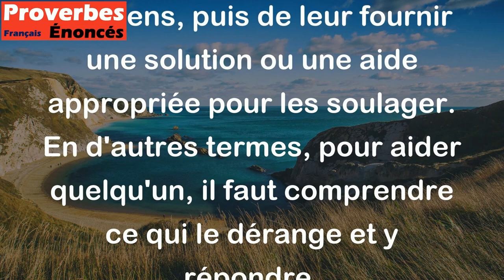Il faut gratter les gens où il leur démange. - Proverbe Français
Ce proverbe signifie qu'il est important d'identifier les besoins et les préoccupations des gens, puis de leur fournir une solution ou une aide appropriée pour les soulager. En d'autres termes, pour aider quelqu'un, il faut comprendre ce qui le dérange et y répondre.